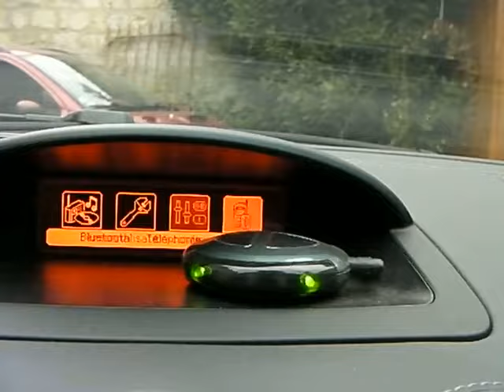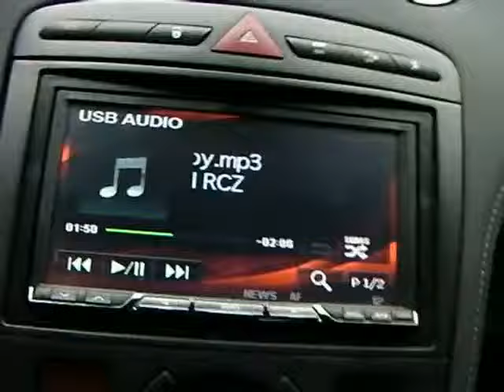peugeot rcz, poste seconde monte et maintiens des bips de stationnement.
AUCUN ajout de boitier juste via prise diag déplacement des bip: du poste vers com2000.